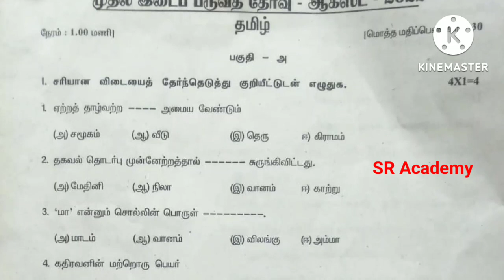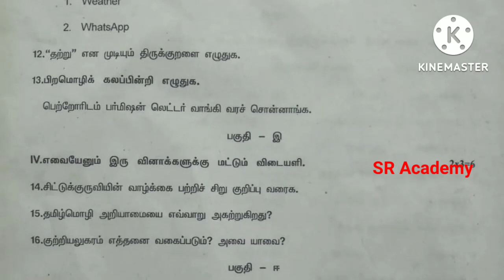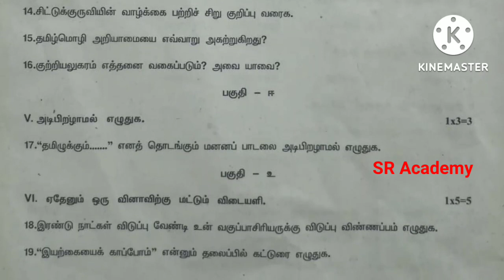6th std Tamil first midterm test question paper kallakurichchi district| model question paper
6th std Tamil first midterm test question paper kallakurichchi district| model question paper